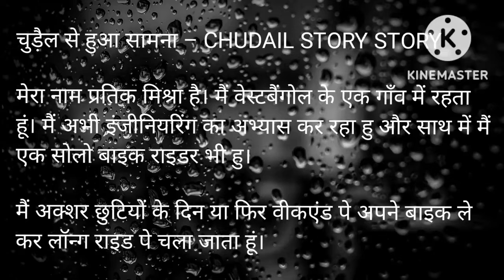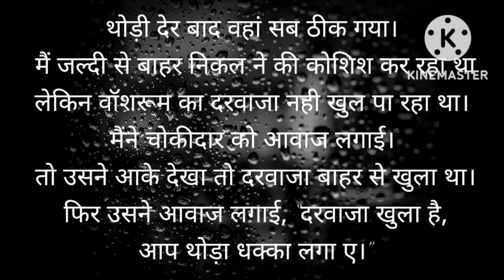8 December 2022